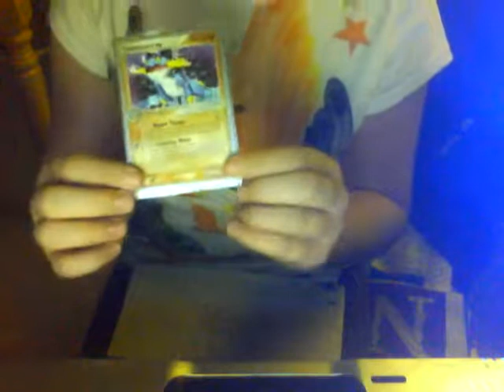TCBM Pkmncardtrader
YEP TRUSTED TRADER!